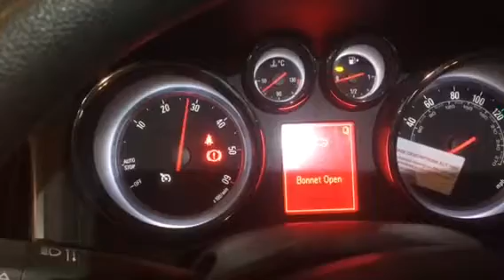T6955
Opel astra